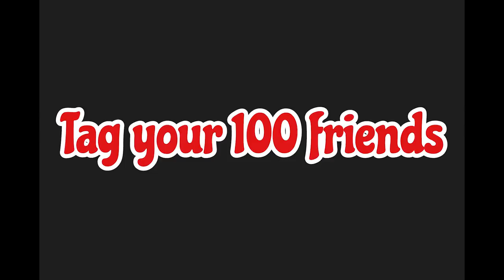Yaar Mera CocaCola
Our Video is about the types of friends we have.